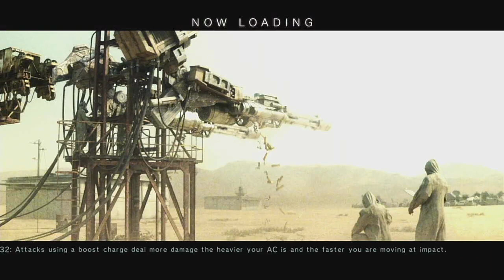Let's Play - Armored Core V - Part 8 - Just Business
Part 8 of the Armored Core V Let's Play is more Ordered Missions, most of which involve combat against named ACs. I don't have anything against these guys personally, but there is a price on their heads, and I wouldn't be a very good Raven if I didn't go after them.